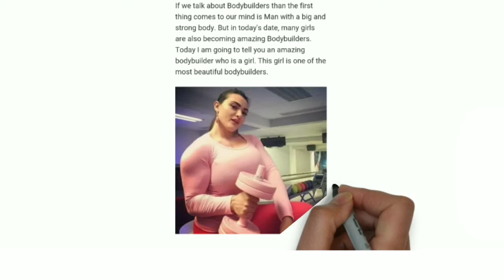WORLD BEAUTIFUL BODYBUILDER Girl See VIDEO By News4LT channel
सूपरफैस्ट भारत का सर्वश्रेष्ठ हिंदी न्‍यूज चैनल है । सूपरफैस्टन्‍यूज चैनल राजनीति, मनोरंजन, बॉलीवुड, व्यापार और खेल में नवीनतम समाचारों को शामिल करता है। superFast news channel

चैनल की लाइव खबरें एवं ब्रेकिंग न्यूज के लिए बने रहें

 superFast news channel is India's best Hindi News Channel. superFast news channel covers latest news in politics, entertainment, bollywood, business and sports.

superFast news channel  ??...=